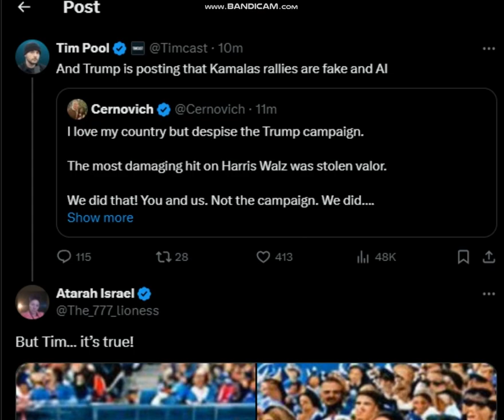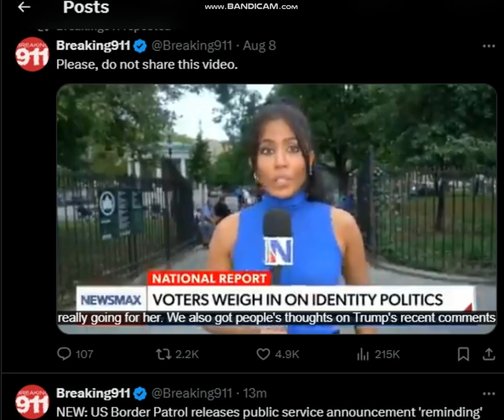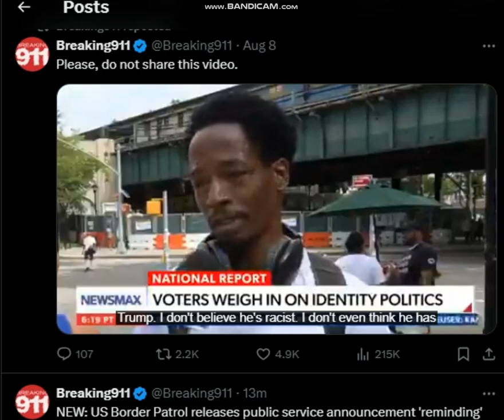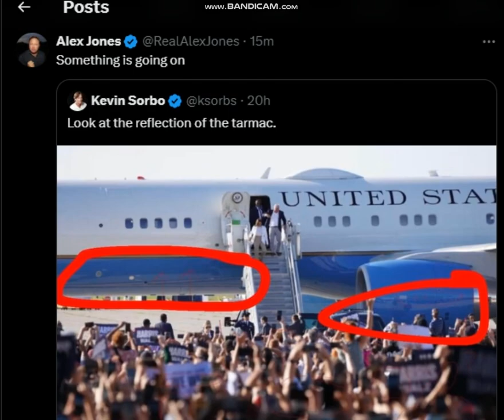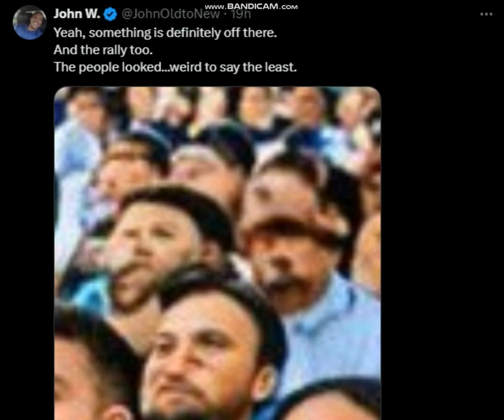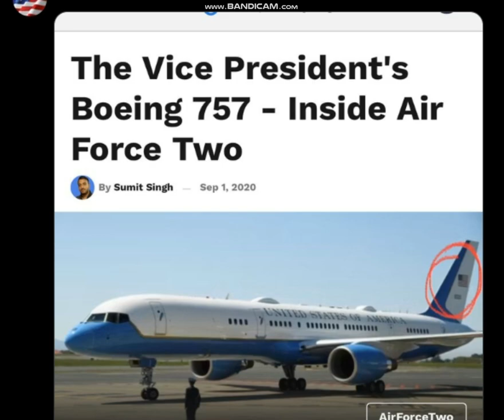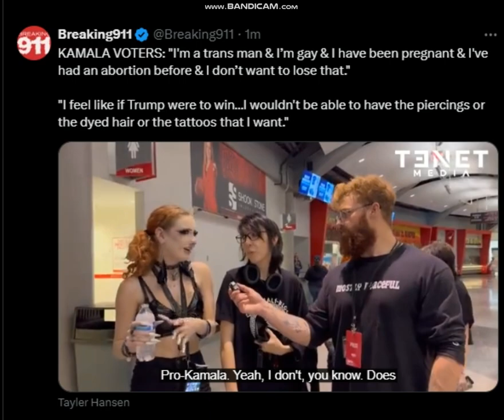KAMALA HARRIS IS USING AI GENERATED IMAGES AND VIDEOS TO BRAINWASH AMERICANS